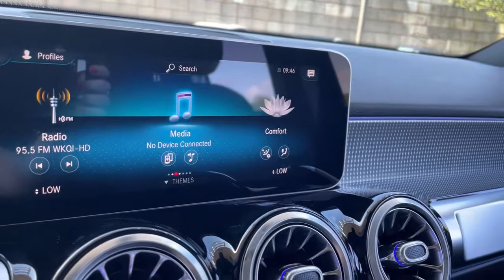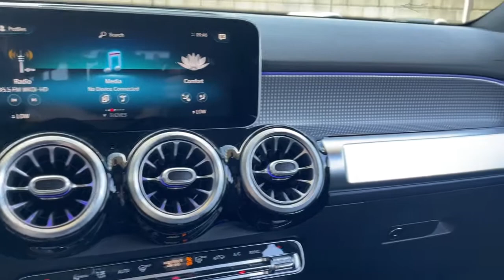2021 Mercedes-Benz GLB Rochester, Troy, Dearborn, St Clair, Bloomfield Hills, MI M21265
New 2021 Mercedes-Benz GLB available in Rochester, Michigan at Mercedes-Benz of Rochester. Servicing the Rochester, Troy, Dearborn Heights, St. Clair Shores, Bloomfield Hills, MI area.
2021 Mercedes-Benz GLB GLB 250 - Stock#: M21265 - VIN#: W1N4M4HB2MW146222

595 S. Rochester Rd

Axle Ratio: TBD,Wheels: 18 Twin 5-Spoke,8-Way Power Front Seats w/Memory,MB-Tex Upholstery,Radio: MBUX Multimedia System,Smartphone Integration,Apple CarPlay,Android Auto,MBUX Voice Control,HD Radio,4-Way Power Lumbar Support,4-Wheel Disc Brakes,Air Conditioning,Electronic Stability Control,Front Bucket Seats,Front Center Armrest,Power Liftgate,Spoiler,Tachometer,ABS brakes,AM/FM radio,Alloy wheels,Automatic temperature control,Brake assist,Bumpers: body-color,Delay-off headlights,Driver door bin,Driver vanity mirror,Dual front impact airbags,Dual front side impact airbags,Four wheel independent suspension,Front anti-roll bar,Front dual zone A/C,Front fog lights,Front reading lights,Fully automatic headlights,Heated door mirrors,Illuminated entry,Knee airbag,Low tire pressure warning,Memory seat,Occupant sensing airbag,Outside temperature display,Overhead airbag,Overhead console,Panic alarm,Passenger door bin,Passenger vanity mirror,Power door mirrors,Power driver seat,Power passenger seat,Power steering,Power windows,Radio data system,Rain sensing wipers,Rear anti-roll bar,Rear fog lights,Rear reading lights,Rear seat center armrest,Rear window defroster,Rear window wiper,Remote keyless entry,Roof rack: rails only,Security system,Speed control,Speed-sensing steering,Split folding rear seat,Steering wheel mounted audio controls,Telescoping steering wheel,Tilt steering wheel,Traction control,Trip computer,Turn signal indicator mirrors,Variably intermittent wipers,Front beverage holders,Child-Seat-Sensing Airbag,8 Speakers,Exterior Parking Camera Rear,Premium audio system: MBUX,Emergency communication system: Mercedes-Benz Emergency Call Service,Apple CarPlay/Android Auto